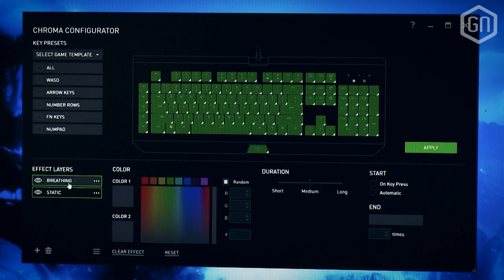Hoe goed is de Razer BlackWidow Chroma V2 verbeterd? | GamersNET Gear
Het duurde even, maar nu is de bejubelde BlackWidow van Razer echt aan vervanging toe. Met de Razer BlackWidow Chroma V2 begint een nieuw era voor Razers paradepaardje, met een mooie polssteun bovendien!

Meer weten over de Razer BlackWidow Chroma V2? Check onder andere onze unboxing van het toetsenbord
Of lees Toms uitgebreide, volledige review van de BlackWidow Chroma V2